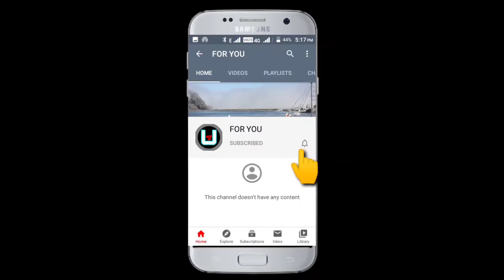BOLLYWOOD ACTOR'S DEBUT FILM. 1ST FILM OF BOLLYWOOD HERO'S PART-2//VIDEOS FORYOU CHANNEL BY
Bollywood actors debut film
Bollywood hero's 1st film
Bollywood actors 1st film
Bollywood hero's debut film
Bollywood actors 1st movie
Bollywood hero's 1st movie
1st movie of Bollywood actors
1st movie of Bollywood hero's

Debut film of dilip kumar - jwar Bhata 1944
Debut film of jackie shroff - swami dada 1982
Debut film of Anil kapoor - Humare Tumhare 1979
Debut film of kartik aryan - pyaar ka Punchnama 2011
Debut film of Emraan hashmi - Footpath 2003
Debut film of Tushar kapoor - mujhe kucch kehna hai 2001
Debut film of vivek Oberoi - company 2002
Debut film of sohail khan - Maine Dil Tujhko Diya 2002
Debut film of shakti kapoor - Khel Khiladi Ka 1977
Debut film of om Puri - ghashiram Kotwal 1976
Debut film of Anupam kher - saaransh 1984
Debut film of jimmi shergill - yaaran naal baharan 2005
Debut film of Aditya roy kapoor - London Dreams 2009
Debut film of sunil shetty - Balwaan 1992
Debut film of manoj pajpey - Drohkaal 1994
Debut film of pulkit samrat - Bittoo Boss 2012

1st film of dilip kumar
1st film of jackie shroff
1st film of Anil kapoor
1st film of kartik aryan
1st film of emraan hashmi
1st film of tushar kapoor
1st film of vivek Oberoi
1st film of sohail khan
1st film of arbaaz khan
1st film of Vinod khanna
1st film of Amrish puri
1st film of paresh rawal
1st film of kadar khan
1st film of sunil dutt
1st film of shakti kapoor
1st film of om Puri
1st film of Anapum kher
1st film of jimmi shergill
1st film of arjun kapoor
1st film of shahid kapoor
1st film of ishan khattar
1st film of John abraham
1st film of Irrfan khan
1st film of Nawazuddin siddiqui
1st film of Naseeruddin shah
1st film of Aditya roy kapoor
1st film of sunil shetty
1st film of manoj pajpey
1st film of pulkit samrat

VIDEOSFORYOU
VIDEOS FORYOU CHANNEL BY
VIDEOS FORYOU CHANNEL
VIDEOS FORYOU
VIDEOSFORYOUCHANNELBY